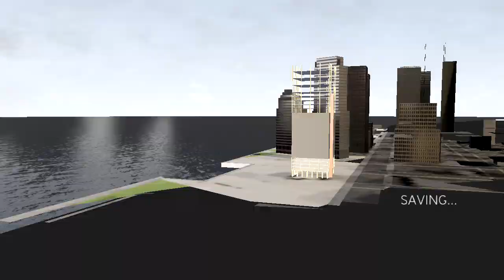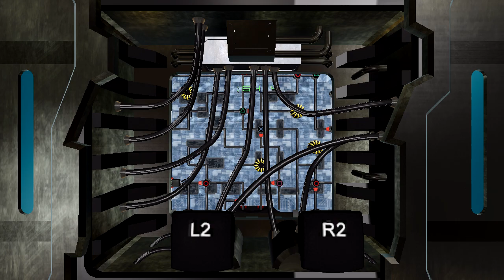Spider-Man 3 (PlayStation 3) | #7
The Channel Creator & One Of The 3 Dorks Who Play Games
Follow P2:

One Of The 3 Dorks Who Play Games

Editing & Best Bits Vids Made By Crimson

Heads and Character Art Made By Viggy
Follow and Support Viggy: